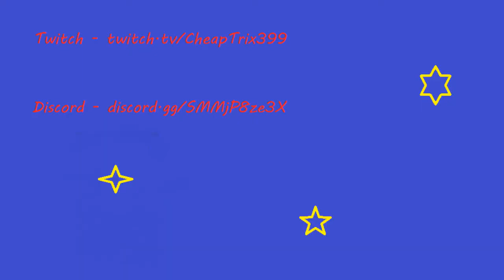Discipline parrying every behemoth in dauntless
Too lazy to parry keystone behemoths :p
Parrying every interrupt might have made more sense but i was done with the recording by the time i realized that.

Patch - 1.10.2 - Return to Light
Discipline Omnicell Parry

Timestamps:
0:00 Lesser Embermane
0:11 Lesser Gnasher
0:30 Lesser Boreus
0:45 Gnasher
1:05 Boreus
1:25 Lesser Quillshot
1:37 Lesser Drask
1:56 Quillshot
2:25 Skarn
2:44 Embermane
2:54 Charogg
3:11 Shrike
3:31 Ragetail Gnasher
3:45 Pangar
4:05 Sporestruck Charogg
4:23 Deepfrost Skarn
4:30 Deepfrost Gnasher
4:42 Nayzaga
5:01 Flameborn Gnasher
5:08 Kharabak
5:24 Sahvyt
5:34 Frostwulf
5:52 Skraev
5:57 Riftstalker
6:12 Shadowtouched Nayzaga
6:47 Koshai
7:07 Shadowtouched Drask
7:20 Stormclaw
7:32 Thunderdeep Drask
8:00 Helion
8:17 Rezakiri
8:45 Phaelanx
9:01 Shrowd